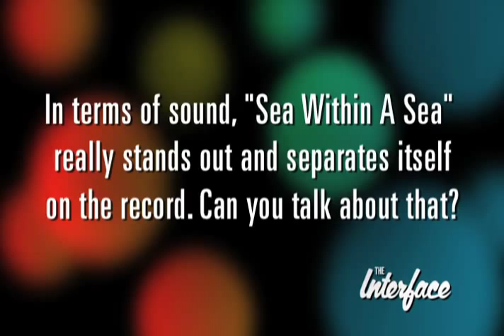[interview] The Horrors(Faris Badwan & Rhys Webb)